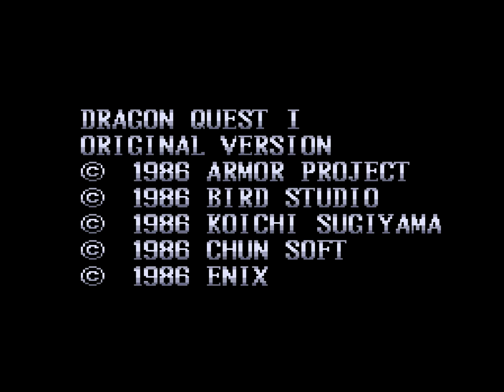Dragon Quest I SFC Ending with No Princess [21]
This video shows the ending to the game if you do not rescue the princess beforehand.  It is very similar to the ending with the princess.